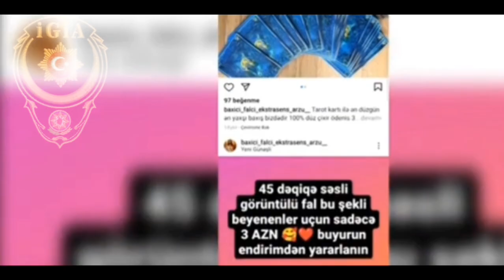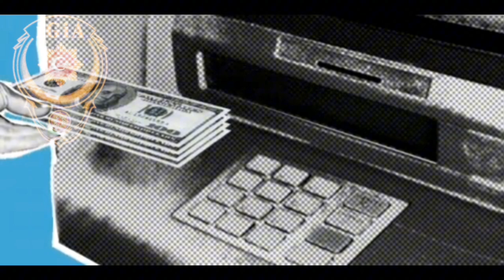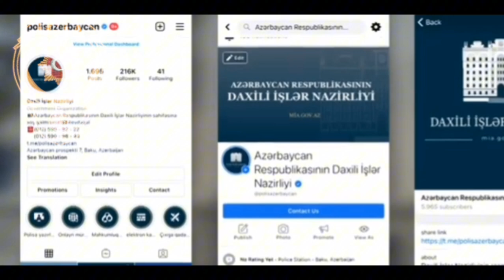Dövlət Təhlükəsizliyi Xidmətinin Mətbuat xidmətinin məlumatı